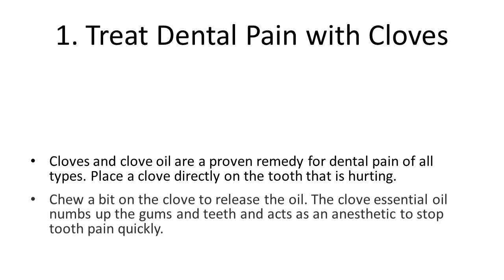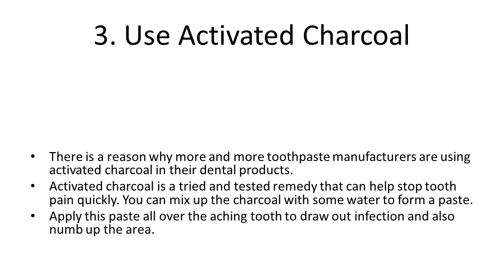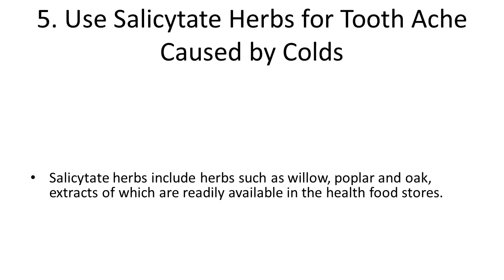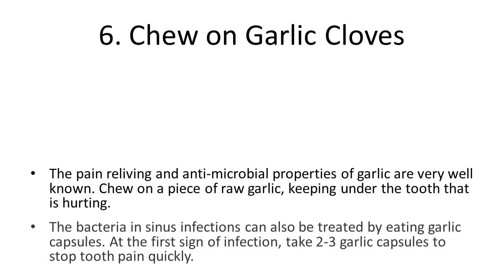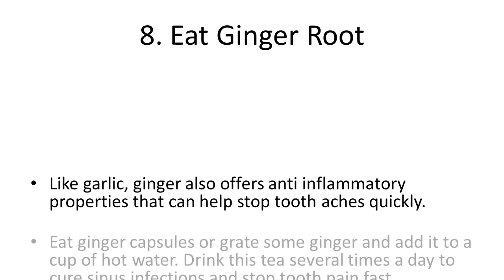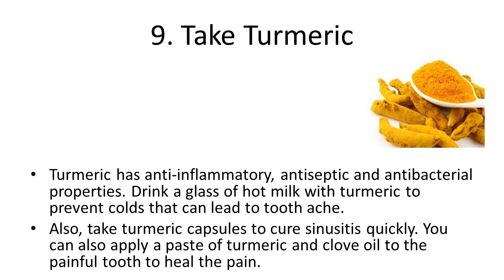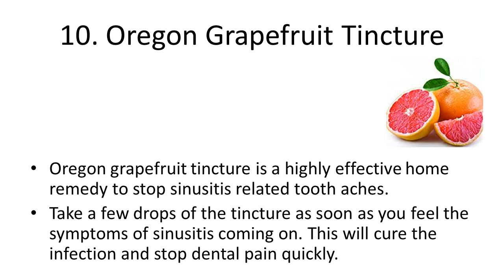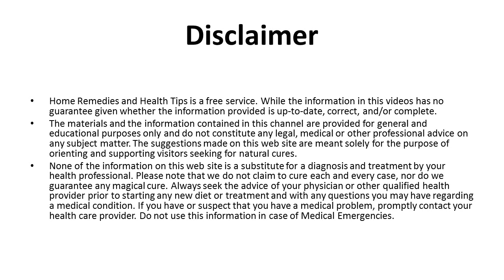Home Remedies To Cure Tooth Pain Quickly | Home Remedies for Toothache | How to Cure a Toothache